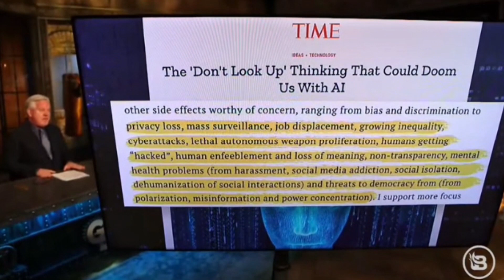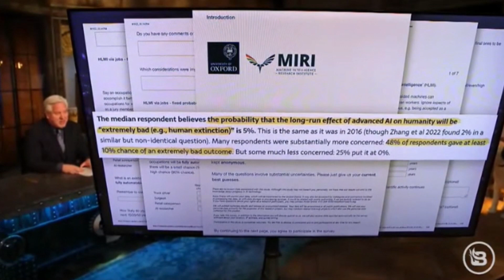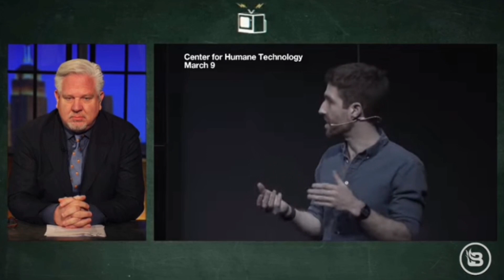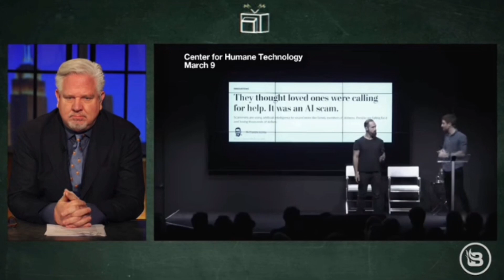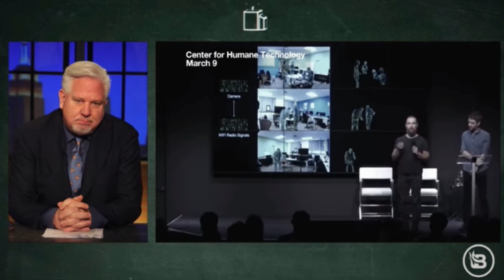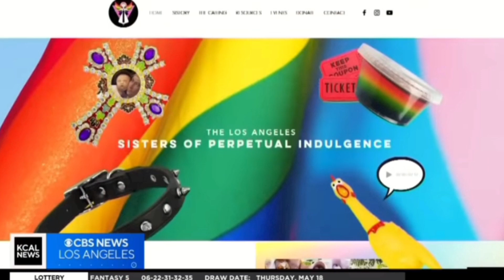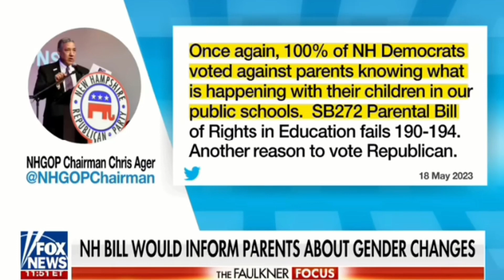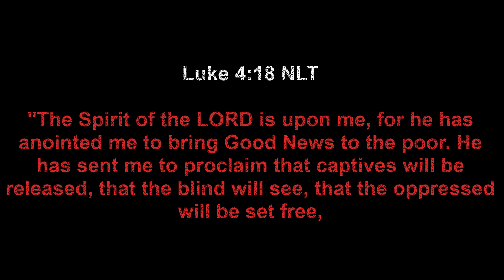SOTTUTS - MAY 2023